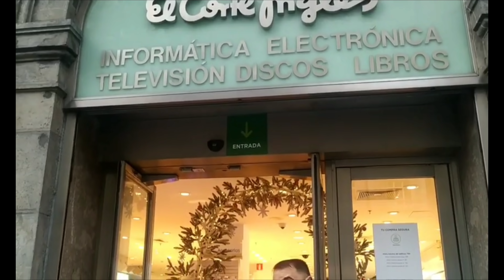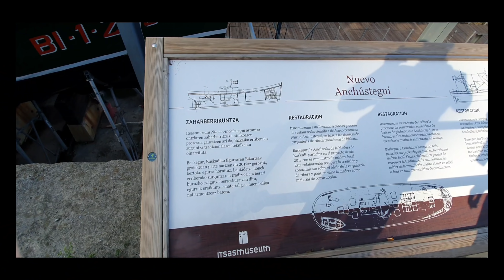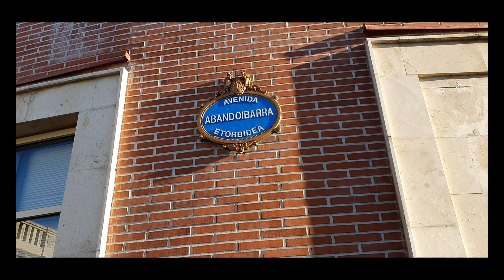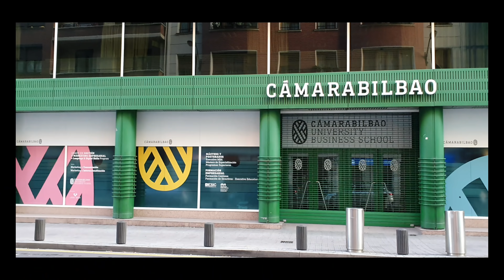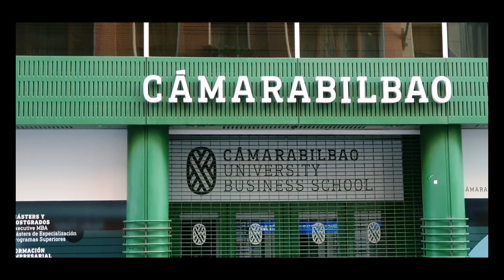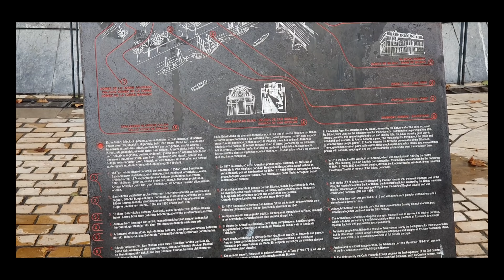Qué ver en BILBAO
بلباو (بالإسبانية: Bilbao) مدينة تقع في الشمال الأوسط من إسبانيا، وهي عاصمة مقاطعة بيسكاي. عدد سكانها 352.700 نسمة. وتعتبر بلباو مركزًا صناعيًا وتجاريًا في منطقة غنية بمناجم الحديد. وهي كذلك ميناء بحري هام رغم وقوعها على بعد نحو 13 كم من خليج بسكاي. ويشق نهر نيرفن المدينة ليصب في الخليج. وتشمل صادرات المدينة الحديد والصلب والدقيق والورق والزجاج والجلود. أنشئت بلباو في حوالي عام 1300 م.

Bilbao (en español: Bilbao) es una ciudad ubicada en el centro-norte de España, y es la capital de la provincia de Vizcaya. Tiene una población de 352,700 personas. Bilbao es un centro industrial y comercial en una zona rica en minas de hierro. También es un importante puerto marítimo, aunque se encuentra a unos 13 km del Cantábrico. El río Nirven atraviesa la ciudad para desembocar en la bahía. Las exportaciones de la ciudad incluyen hierro, acero, harina, papel, vidrio y cuero. Bilbao se fundó alrededor del 1300 d.C.